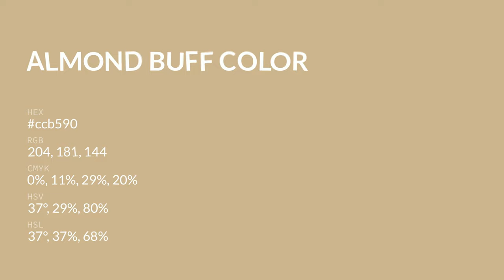Almond Buff color ccb590 hex color - Brown color - Cool color ccb590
What color is Almond Buff ? ccb590 hex color - Brown color - Cool color ccb590

Hex ccb590 Color Code is also known as Almond Buff color.

Hex ccb590 Color code in RGB color code model is created after adding 80.00% red color, 70.98% green color and 56.47% blue color.
Hex ccb590 Color code in CMYK color (process color) code model is generated after subtraction of 0% cyan, 11% magenta, 29% yellow and 19% black.